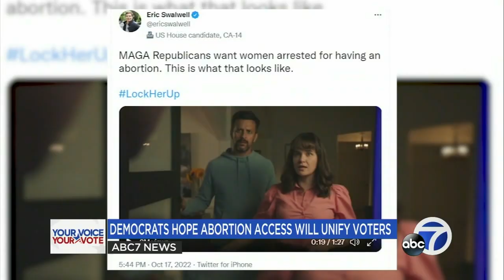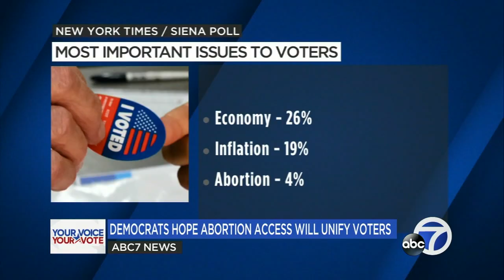Rep. Eric Swalwell releases ad portraying world where women get arrested for having an abortion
The ad -- called "Lock Her Up" -- portrays a woman being arrested in front of her family for having an abortion. When the husband steps in to stop the arrest, police draw their guns on the couple while their children watch in tears.